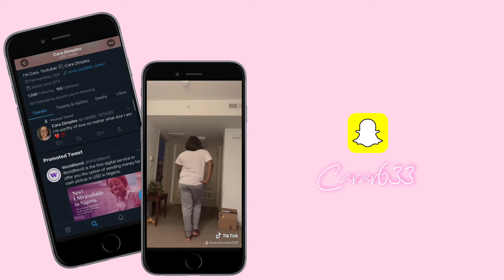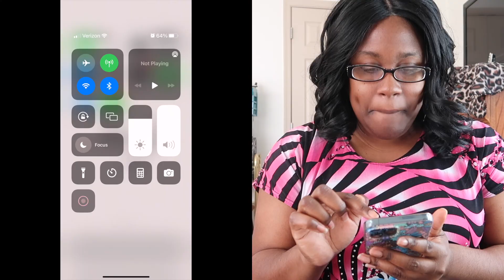New Year's Resolutions 2022 + Vision Board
In this video, I'm telling you my new year's resolutions and showing you my vision board. I am talking about my goals on social media which are YouTube, Tiktok, and Instagram. I talk about wanting to make a podcast and to eat healthy. Also I talk about working out four times a week. I do show you my vision board.

About Me: I'm Cara Dimples I upload mainly lifestyle and advice videos but I also do storytimes, hauls! I Upload Videos on Tuesday, Thursday and Saturday.

Xoxo
Cara